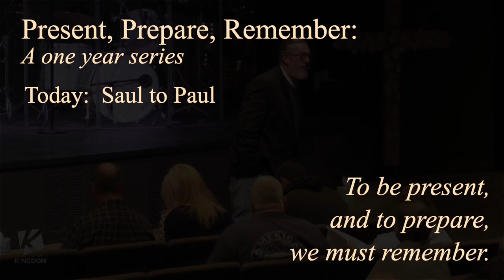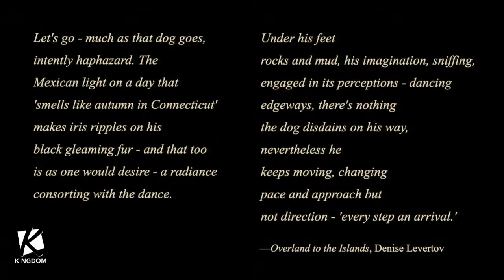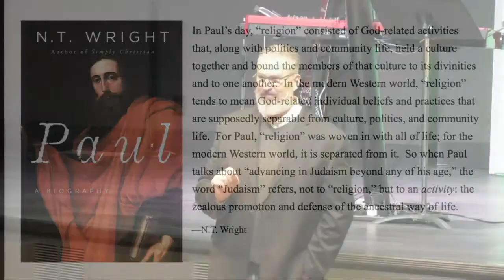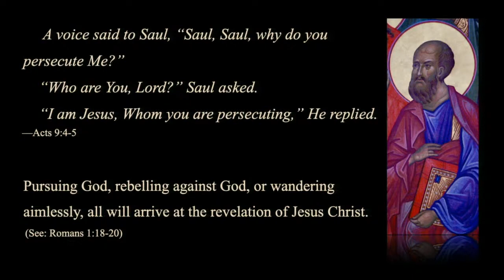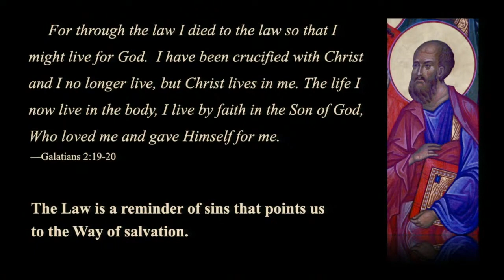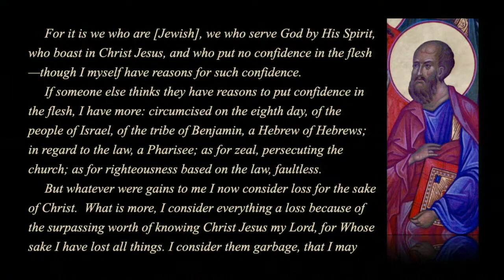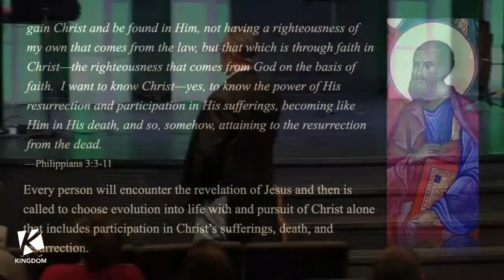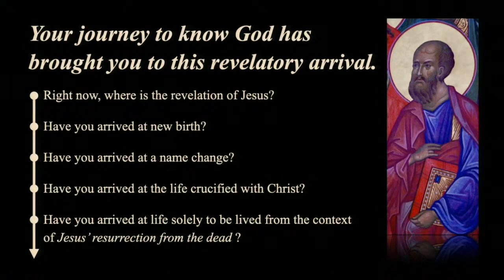Paul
Pastor Kevin B. Cain
To Be Present, and To Prepare, We Must Remember